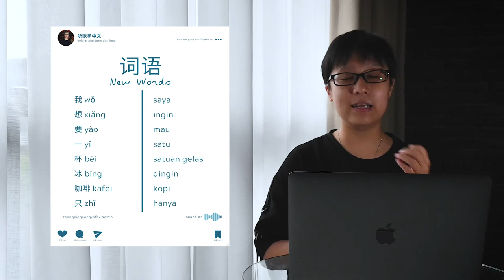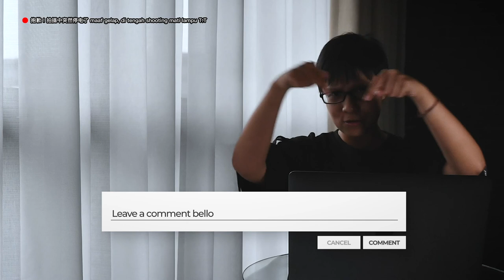BELAJAR PESEN KOPI PAKAI MANDARIN BARENG LUHAN & KRIS WU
Halo, teman-teman semuanya! 朋友们大家好！
Belajar pesen kopi pakai Mandarin yuk! Kali ini kita akan belajar pesen kopi, belajar caranya bilang:
我想要杯咖啡
Wǒ xiǎng yào bēi kāfēi
我 wǒ: saya
想要 xiǎng yào: ingin/mau
杯 bēi: gelas
咖啡 kāfēi: kopi

Biar lebih semangat dan gak bosen belajarnya, kita akan belajar bareng-bareng sama Koko Luhan 鹿晗 dan juga Koko Kris Wu 吴亦凡. Kita akan belajar mengucapkan kalimat ini dari lagu terbaru mereka yang berjudul 咖啡

Bersama Xiaomin disini, kita akan sama-sama belajar bahasa Mandarin dengan cara yang menyenangkan! Terutama kita akan belajar dari lagu-lagu Mandarin. Dengan begini, proses belajar Mandarin akan terasa lebih FUN dan lebih nempel ke otak. Jadi teman-teman, mari kita sama-sama belajar bahasa Mandarin dengan cara yang menyenangkan!
跟我一起快快乐乐地学汉语吧～